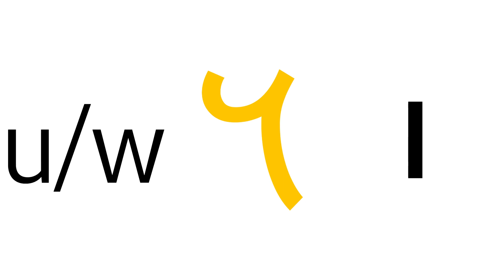How to pronounce “𐤅” | Paleo-Hebrew Alphabet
In the video, the Paleo-Hebrew script in the middle, Ashuri script (Modern Hebrew) on the right, and the Latin script on the left.